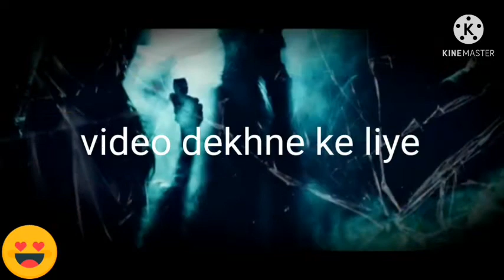#3 city racing 3d-android ios game play -@technical gaming fhd1080p !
hello guys I am lucky